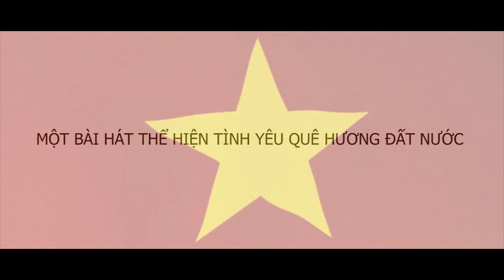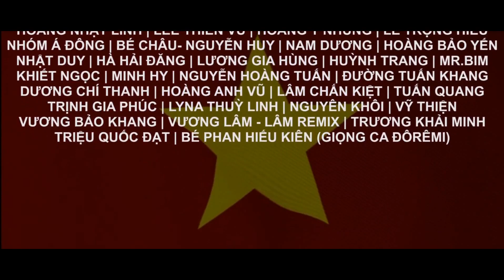[ TRAILER ] DÒNG MÁU NGƯỜI VIỆT NAM | NHÌU CA SĨ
DÒNG MÁU NGƯỜI VIỆT NAM
Composer:
- Nhạc: Duy Biên
- Lời: Lý Thái Toàn
Singer: Hồ Quang Hiếu , Phạm Trưởng, Lâm Chấn Khang, Hồ Việt Trung, Châu Gia Kiệt, Nam Dương,  Nhóm Á Đông, Lyna Thùy Linh, Dương Hiếu Nghĩa, Bảo Yến,  Mr Bim, Hoàng Nhật Linh,  Hoàng Anh Vũ,  Khôi phim, Huỳnh Trang, Khiết Ngọc, Hoàng Tuấn , Lee Thiên Vũ, Lê Trọng Hiếu, Lâm Chấn Kiệt,  Nguyên Khôi,  Gia Phúc, Đức Quang, Đinh Kiến Phong, Bé Châu,  Lâm Nghi Đình,  Hà Hải Đăng,  Nguyên Chấn Phong, riệu Quốc Đạt, Dương Chí Thanh,  Hoàng Y Nhung,  Minh Hy,  Bảo Khang, Nhật Duy, Vỹ Thiện,  Vương Lâm, Trương Khải Minh, Viết Quang, Tuấn Quang, Duy Biên, Đường Tuấn Khang.

Một ca khúc thể hiện tình yêu quê hương !